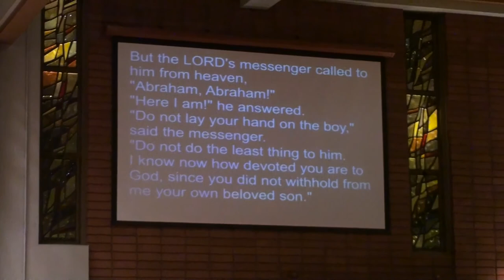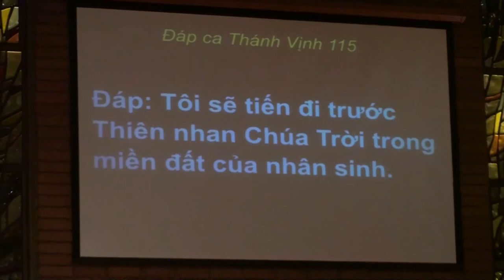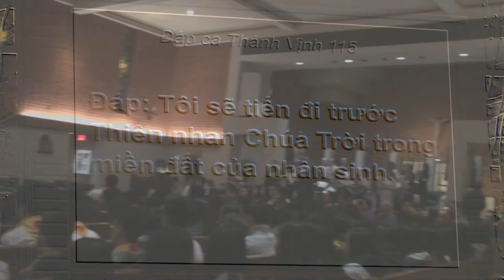Saturday Mass 02 24 Catholic Church Saint Cecilia Catholic Phero Tustin California 2018